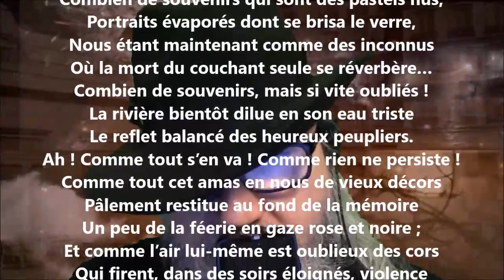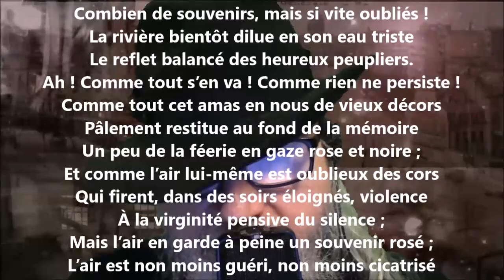Au fil de l’âme X - Georges Rodenbach lu par Yvon Jean